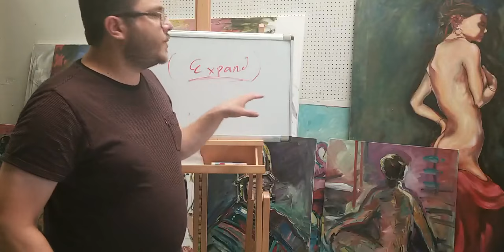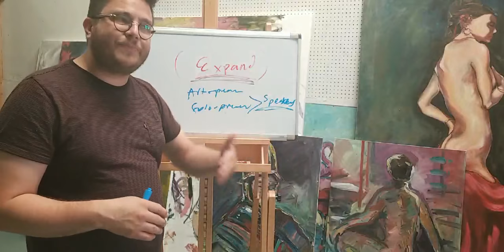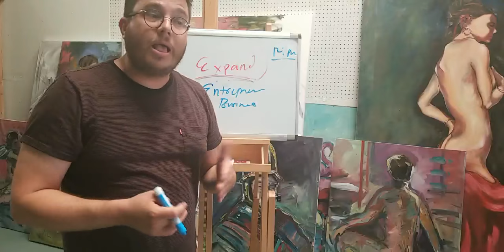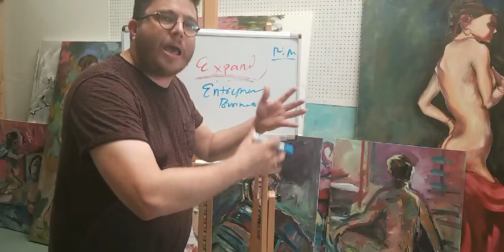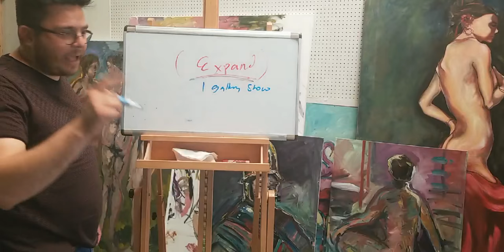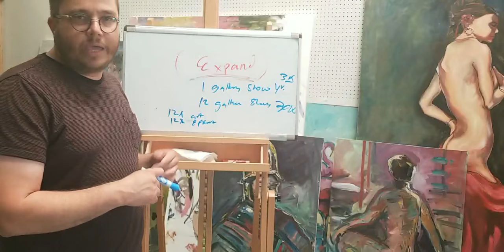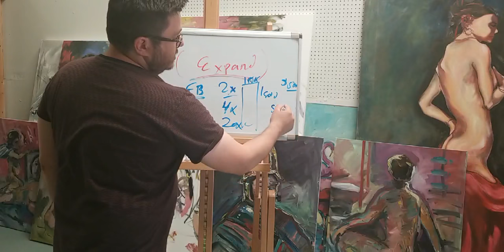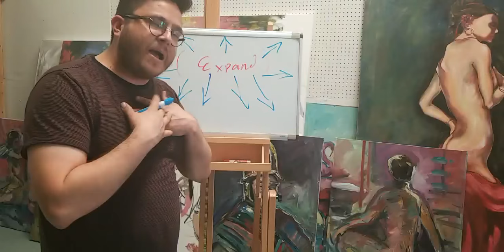Expand Your Art Business - Artist JOSE TRUJILLO